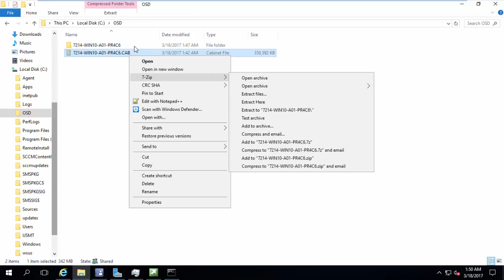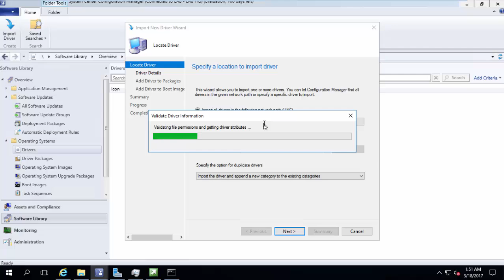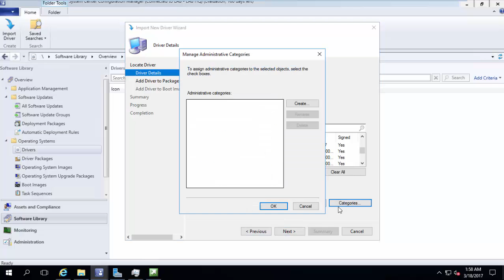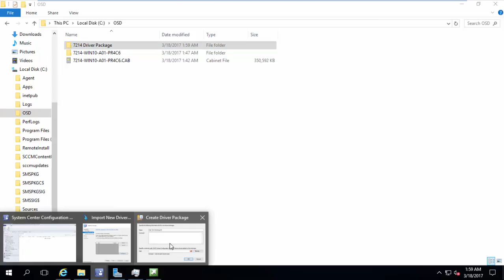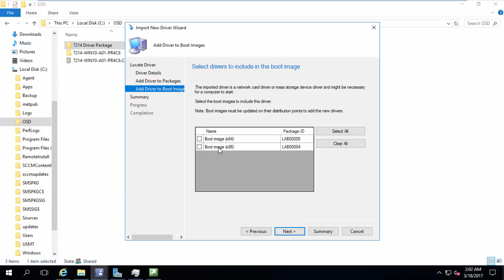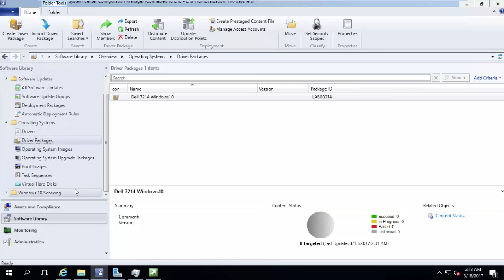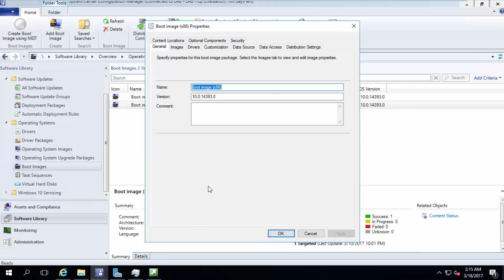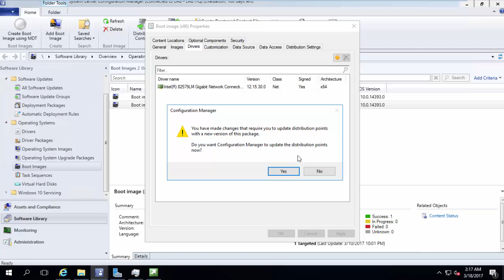32 - Dealing With Drivers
This Video Shows how to add Drivers to SCCM and use it on Task Sequence and adding them to boot images.